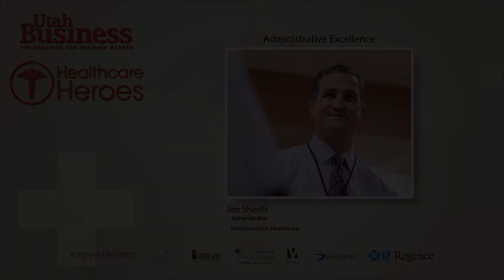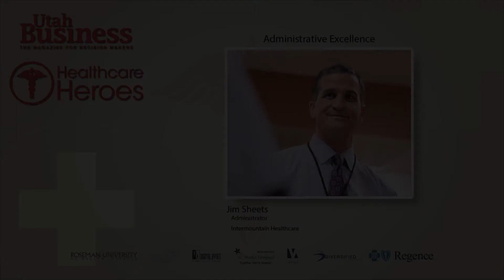Jim Sheets: Healthcare Heroes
Congratulations to Jim Sheets, Administrator at Intermountain Healthcare. He has been named one of the 2017 Healthcare Heroes honorees.